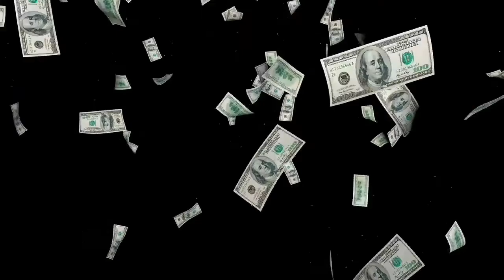آمبر هيرد​ تعلن افلاسها وجوني ديب يفوز في المباراة !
.آمبر_هيرد تعلن إفلاسها وعجزها عن دفع الأموال لجوني ديب

🔴 بعد فوز النجم العالمي جوني_ديب في دعوى التشهير التي رفعها ضد زوجته السابقة آمبر_هيرد، وبعد تداعيات الحكم واستئنافه، أعلنت الممثلة إفلاسها رسميًا وذلك بسبب الرسوم القانونية الباهظة التي تكلفتها.

🔴 وتقدّمت الممثلة الأميركية بطلب تعلن فيه الإفلاس، وذلك قبل 21 يوليو 2022. كما استأنفت أمام المحكمة بشأن حالة مواردها المالية وتراجعت عن مدفوعات التسوية. بسبب افتقارها إلى الأموال الكافية، وفقاً لما ذكرته صحيفة "ماركا" الإسبانية.

🔴 حيث أكدت آمبر هيرد، صاحبة الـ 36 عاما، أنها لا تستطيع دفع أكثر من 8 ملايين دولار تدين بها لزوجها السابق بعد صدور حكم القضاء.

🔴 ومطلع الشهر الماضي، ألمح محامو النجم جوني ديب إلى أن الأخير قد لا يحصل على تعويضات قدرها 10.35 مليون دولار من زوجته السابقة أمبر هيرد، مؤكدين أنه راضٍ عن "فوزه بالقضية الذي أبرأ اسمه أخيرًا".

🔴 يُشار الى أن آمبر كانت قد قدمت استئنافاً في وقت سابق، بحجة وجود احتيال من قبل المحلفين، وتم رفض الطلب بأمر مكتوب، حيث اعتبرت القاضية عدم وجود دليل على الاحتيال أو المخالفة من قبل المحلف، وأن الحكم يجب أن يبقى سارياً.